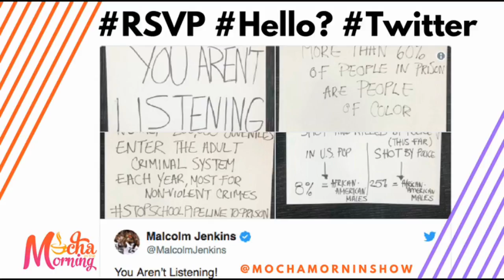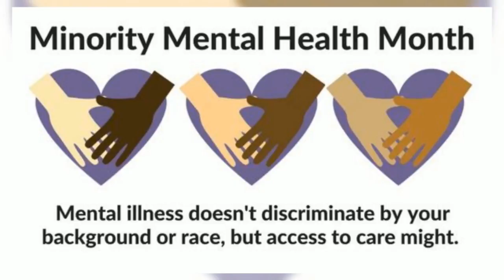Mocha in the Morning June 8th 2018